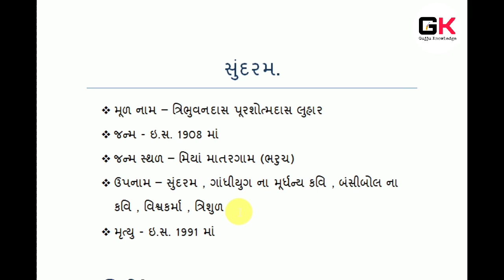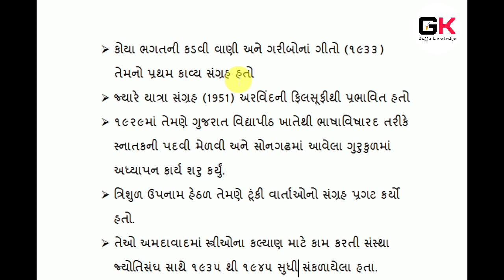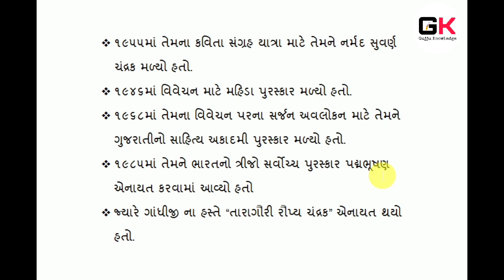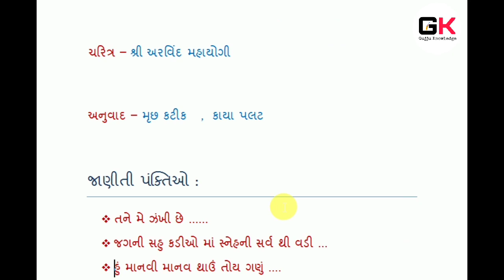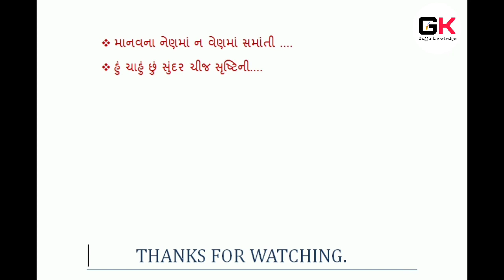Gujarati sahitya | Gujarati sahityakar 'Sundaram' Tribhuvandas Purushottamdas Luhar |Gujju Knowledge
Tribhuvandas Purushottamdas Luhar, better known by his pen name Sundaram, (22 March 1908 – 13 January 1991), was a Gujarati poet and author from India.

Gujarati sahitya Gujarati sahityakar 'Sundaram' Tribhuvandas Purushottamdas Luhar

He was born on 22 March 1908 at Miyan Matar, Bharuch, Bombay Presidency, British India. He completed his primary education in local school of Matar and five grades in English medium at Amod, Gujarat. Later he studied at Chhotubhai Purani's Rashtriya New English School, Bharuch. He graduated in languages from Gujarat Vidyapith, Ahmedabad in 1929. He started teaching in Gurukul at Songadh. He participated in Indian independence movement and was imprisoned for some time. He was associated with Jyotisangh, the women's organisation in Ahmedabad, from 1935 to 1945. He was introduced to Sri Aurobindo in 1945 and he moved to Pondicherry. He presided Gujarati Sahitya Parishad in 1970. He died on 13 January 1991

Works
Though he started with poetry, he successfully ventured into other field of literature. His poetry and prose both are imaginative, intense and full of brilliance. His works have also spiritual as well as social elements. His transition from different philosophical phases; progressivism, communism, Gandhian philosophy and self realisation philosophy of Aurobindo; are evident in his works

Poetry
He started writing poetry in 1926 under pen name, Marichi and Ekansh De was his first poem followed by more poems under pen name, Vishwakarma. He published his poem Bardoline in 1928 under pen name, Sundaram and adopted it for lifetime.
Koya Bhagatni Kadvi Vaani ane Garibo na Geeto (lit. Bitter tongue of Koya Bhagat and Songs of the Poor) (1933) was his first poetry collection followed by Kavyamangala (lit. Auspicious Poems) (1933). He published another collection Vasudha (1939) and the collection of children's poetry, Rang Rang Vadaliya (1939). His Yatra (lit. The Journey) (1951) is influenced by the philosophy of Aurobindo

- Sundram
- Tribhuvandas purshotamdas luhar
- Gujarati sahityakaro
- Gujarati sahitya
- sundram in gujarat
-gujju knowledge